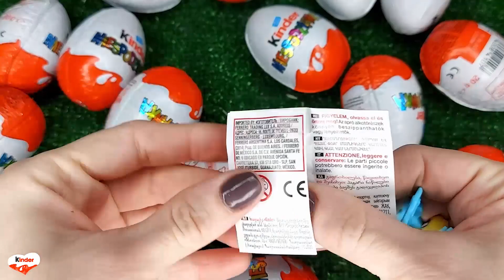NEW!!! 100 Yummy Kinder Joy Surprise Egg Toys Opening A Lot Of Kinder Joy Chocolate ASMR #1706